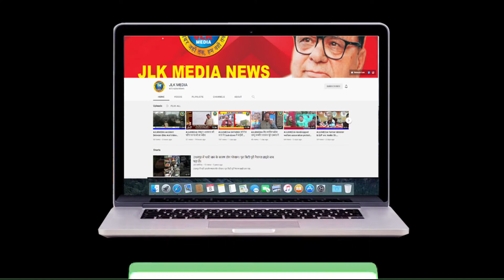JLKMEDIA For Ban on Kashmir Files statement given by Dr Farooq Abdullah fumes anger Displaced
For Ban on Kashmir Files statement given by Dr Farooq Abdullah fumes anger Displaced BJP Kashmiri Pandits

（￣ー￣）